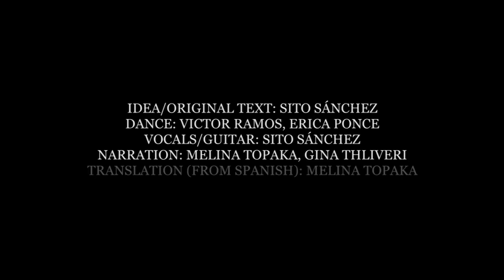Un Viaje en el Mundo del Flamenco - trailer (english)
Video promocional del espectáculo "Un Viaje en el Mundo del Flamenco", de la Compañía Flamenca "Algarabía"

Video design by Evi Simeonidou